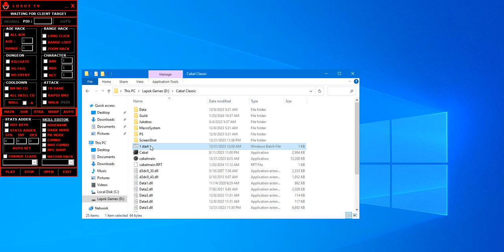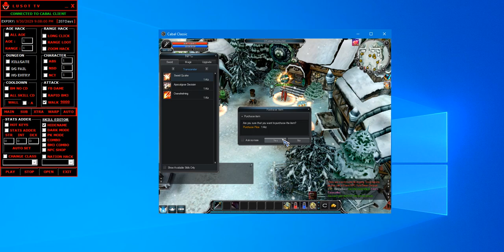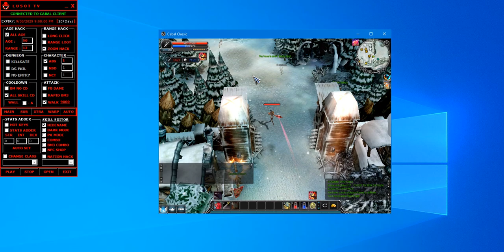Cabal Classic | PS Sistema Bypassed | Cabal Private Server | Latest Cheat | Latest Trainer 2024.